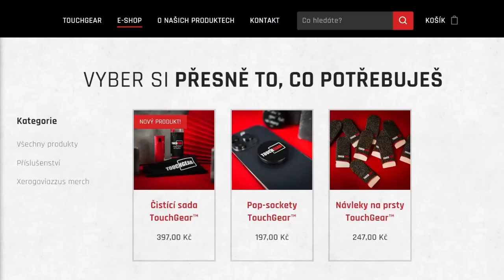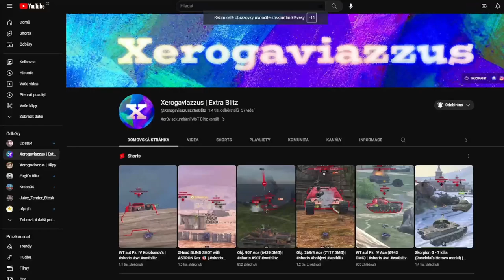World of Tanks Blitz Experience